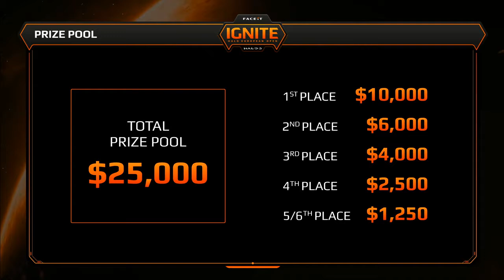Stush vs Demonica Purple | Faceit Ignite London 2019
GROUP D FACEIT Ignite Halo European Open